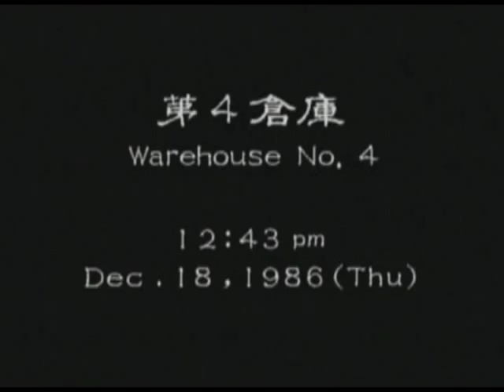Let's Play Shenmue - Part 40 - Boring Lunch Break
Part 40

Nothing really happens in this part :/

My Apologies